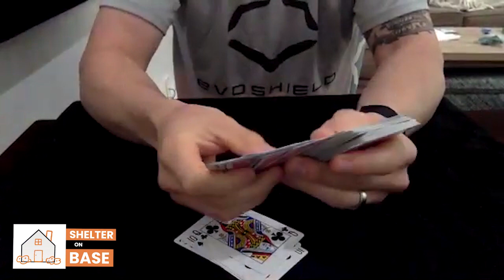TYLER HEINEMAN - SHELTER ON BASE - EPISODE #10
Carmen Kiew, Therese Vinal, Cole Kuiper, and Anthony Garcia check in and talk baseball with San Francisco Giant's catcher and magician, Tyler Heineman!

Tyler talks to us about his feelings on Game of Thrones, tells us dad jokes, recounts his experiences in spring training meeting Buster Posey, and of course, shows us a 🤯magic trick!

Leave us your comments on what guest you want to see or any topics you want to cover below.